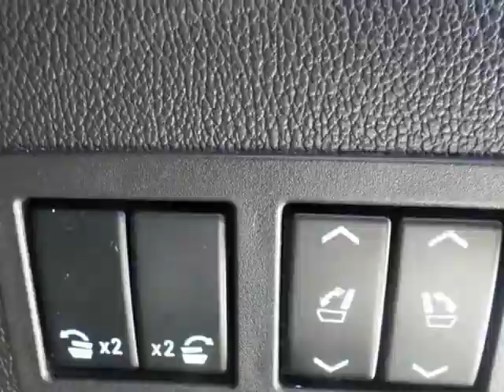2015 CHEVROLET TAHOE 1500 LTZ (Weatherford, Texas)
Madry Motorplex
3517 FT Worth hwy
Weatherford